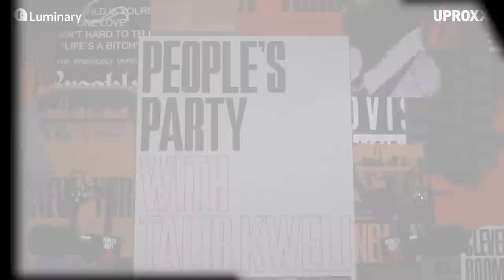Bob James Reflects On Creating Hip-Hop's Most Beloved Sample -- "Nautilus" | People's Party Clip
In this clip from this week's episode of "People's Party with Talib Kweli," Kweli and co-host Jasmin Leigh talk with jazz keyboardist, arranger, and record producer Bob James about his most sampled piece.